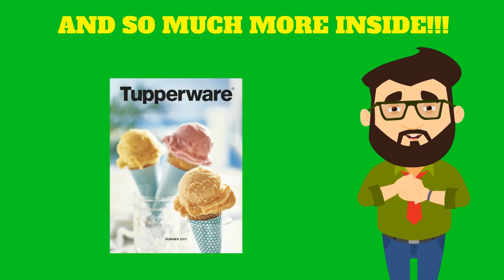Exciting new Items in the Tupperware Summer 2017 Catalog! Call Penny Ellis!